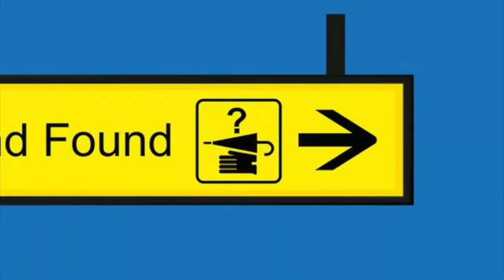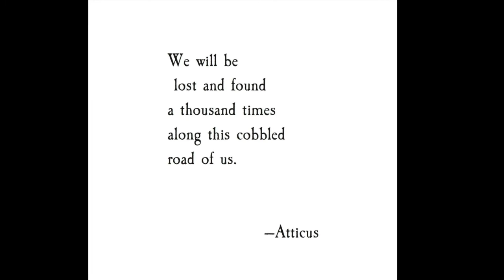Lost and Found • Pierpaolo Martino & Enrico Merlin • From the album "It's About That Time"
From the album "It's About That Time" (Kutmusic, 2022)

Composed by Enrico Merlin

Enrico Merlin (electric and hollow-body guitars, live electronics, loops)
Piepaolo Martino (double bass, live electronics)

Enrico Merlin plays through Fattoria Mendoza (by Maurizio Beltrami) sound devices and D'Angelo Amplifiers

No overdubs, except for ambient sounds added in post-production.

Recorded by Mimmo Galizia at Waveahead Studios, Monopoli, Italy, on December 2, 2019
Editing by Enrico Merlin and Marco Ober
Mixing, sound morphing and mastering at Artifact Studio, Trento, Italy, by Marco Ober, 2020 – April 2021

Graphics Design by Francesco Franz Longhi
Liner photos by Paolo Lograno and Giuliana Petronella
Artwork by Fanny Cavone
Artistic producers, Enrico Merlin and Pierpaolo Martino
Executive producer, Nicola Battista